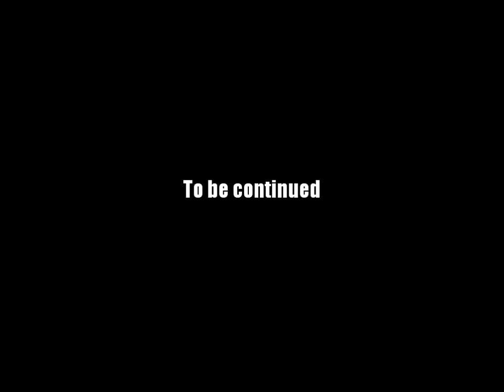AQ Worlds "Elemental Destroyer" (Quest)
Quest:Elemental Destroyer

NPCs:Doom Vault

Monster List:Grim Ectomancer

Turn in:Ectomancer Slain x3

Equipment Won:None